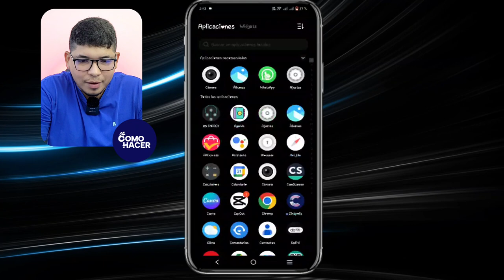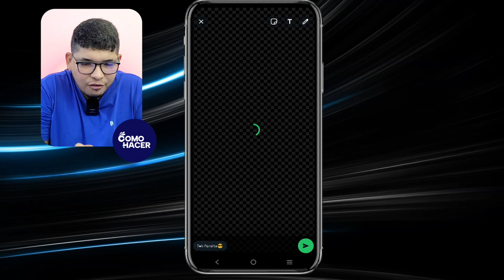Cómo CREAR LOS MEJORES STICKERS para WhatsApp | ​🖼️​ Convierte tus Fotos en Stickers ​​💟​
Descubre en este tutorial completo y fácil de seguir cómo personalizar tus chats de WhatsApp con stickers únicos y divertidos. Convertiremos tus fotos favoritas en stickers en unos simples pasos para que puedas compartirlos con amigos y familiares, y hacer tus conversaciones más amenas y personales. ¡No necesitas programas complicados ni habilidades de diseño!